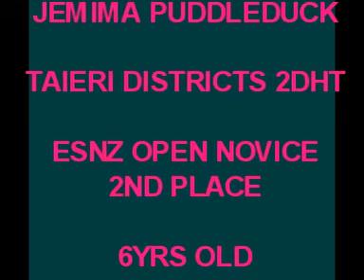Open Novice - Taieri Districts ESNZ Eventing -Jemima Puddleduck 2ND PLACE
Duck double clear - Outram, 2nd place, 6yrs old